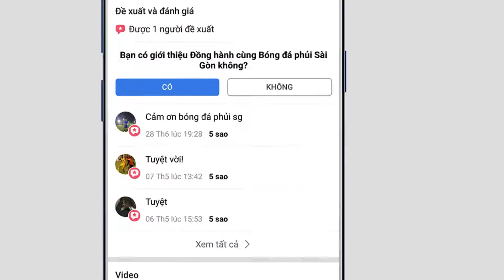Highlight| TRẦN NGUYỄN FC - BĐS TIẾN KHOA: 3-4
- Rượt đuổi kịch tính
- Tại sân bóng Football Arena Bình Thạnh, TP Hồ Chí Minh .